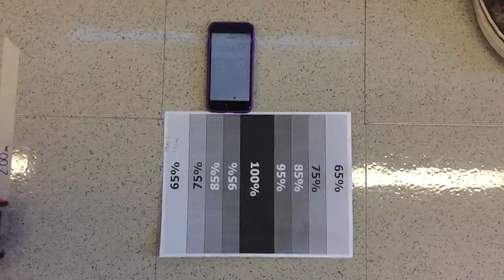Buggy lab practicum: Mike